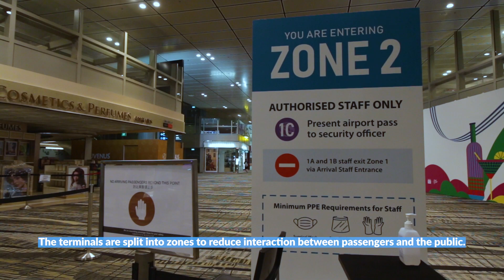Keeping you safe at Changi Airport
Heading over to Changi Airport? We've put in place a number of measures to ensure the safety of airport workers as well as visitors who shop, dine and play at Changi. Watch to find out what we're doing in our terminals to keep you safe!

For more videos on how we keep you safe at Changi, watch